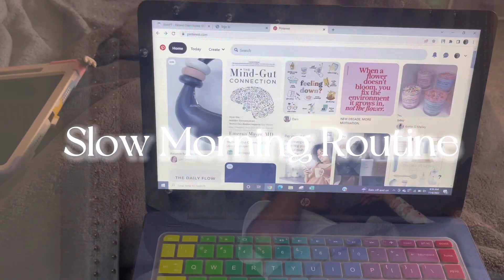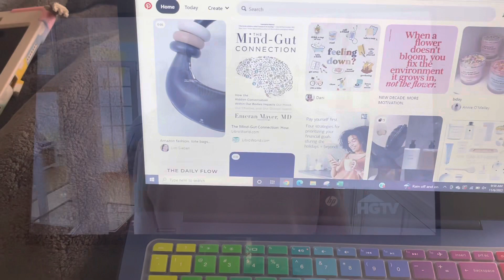SLOW MORNING ROUTINE | self care + affordable skin care + reset + cook + productive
It is very important to slow down and enjoy your mornings with the many things we do throughout the days and weeks. Taking time to enjoy and embrace yourself is needed! Hope you guys enjoy this video 🤍  (items linked below)

Pink Clay Mud Mask

Holler and Glow eye mask

Tarte Sugar Rush Cake Butter (whipped body butter)